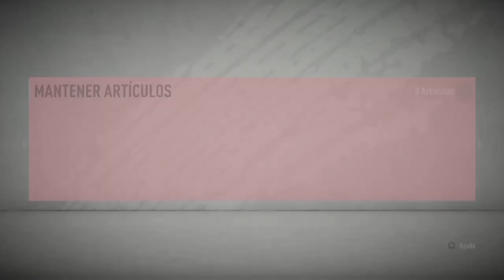SOBRE DE TOTSSF PREMIER ASEGURADO!! + SOLUCIÓN POR MENOS DE 160K || FUT 20